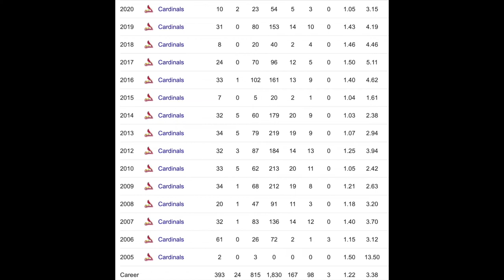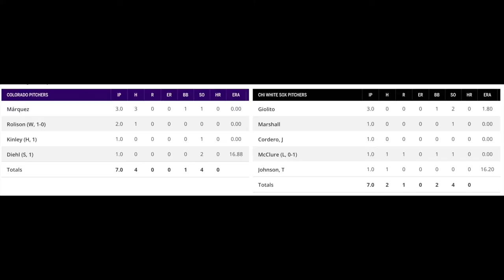Darvish Makes Padres Debut, Jose Ramirez gets ISOLATED from TEAM?!